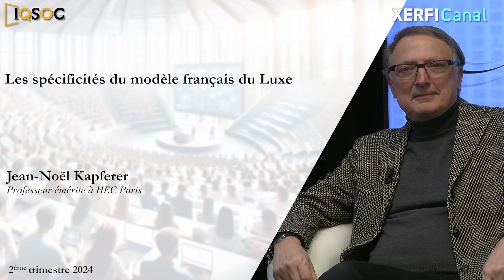Les spécificités du modèle français du Luxe [Jean-Noël Kapferer]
Xerfi Canal a reçu Jean-Noël Kapferer, professeur émérite à HEC Paris, pour parler d'un modèle français du luxe.